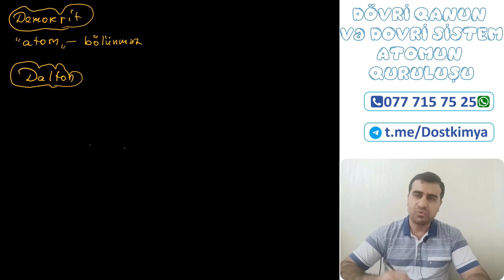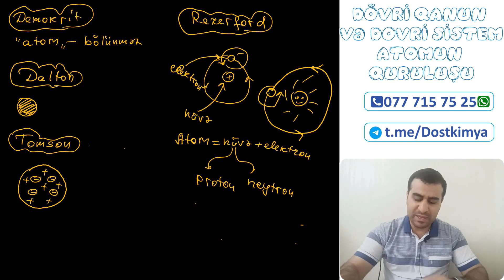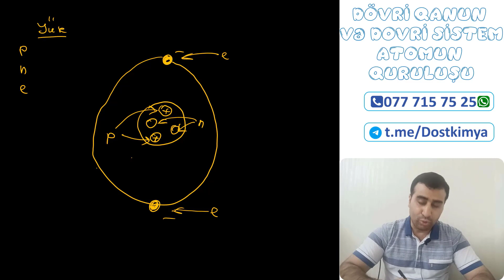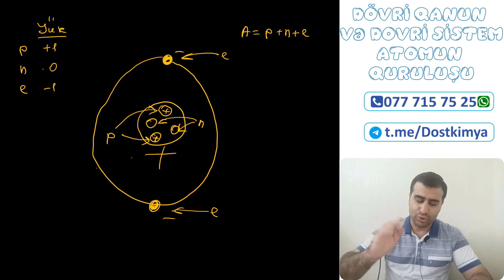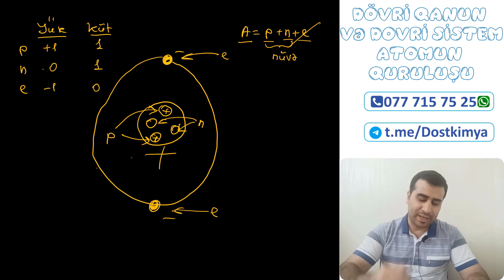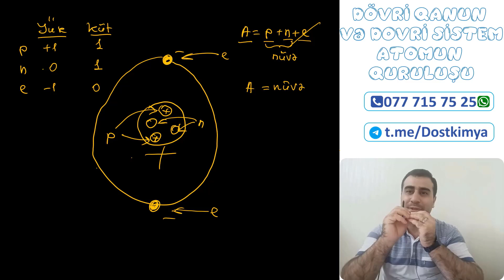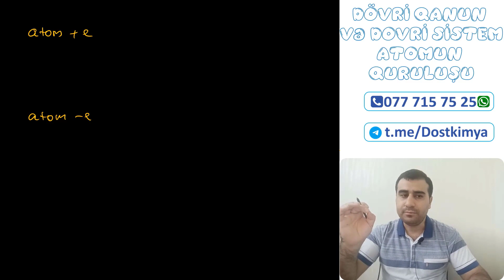Dövri qanun və dövri sistem.Atomun quruluşu 2